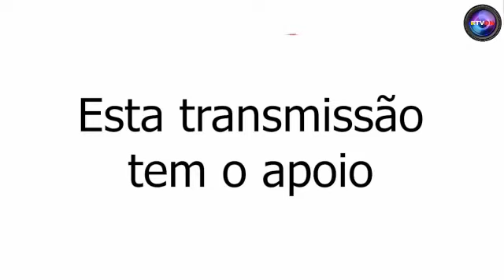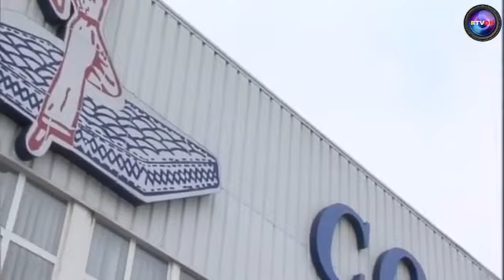Entrevistas dos Grupos Carnavalescos e Figuras emblemáticas do Carnaval de Torres Vedras - Parte 1